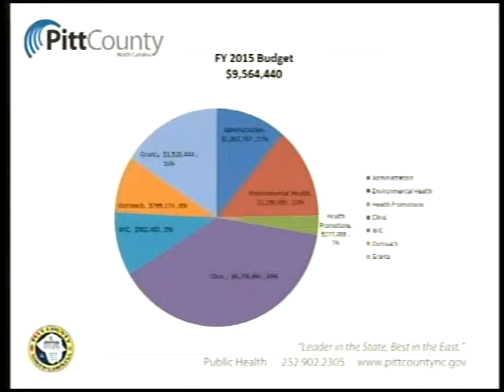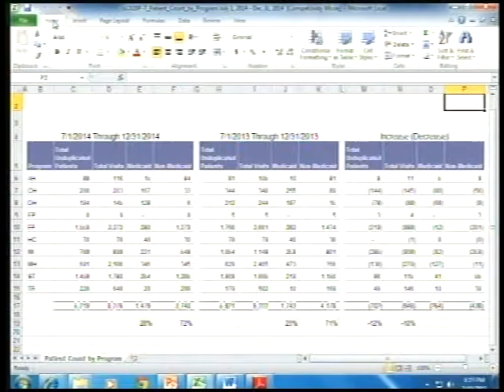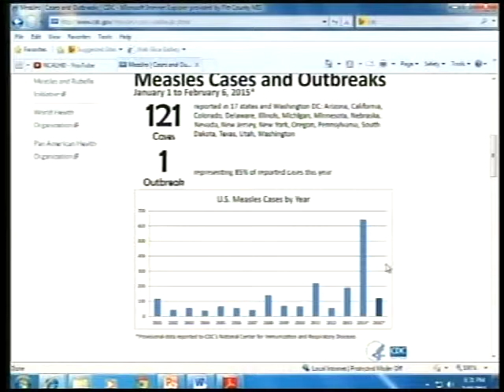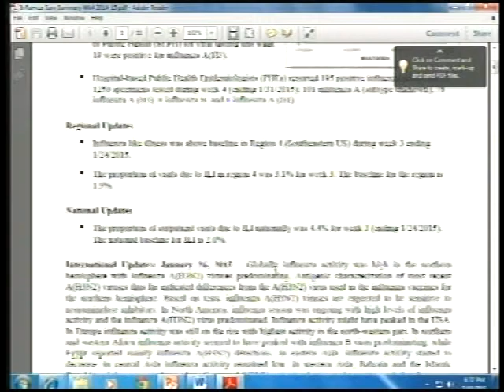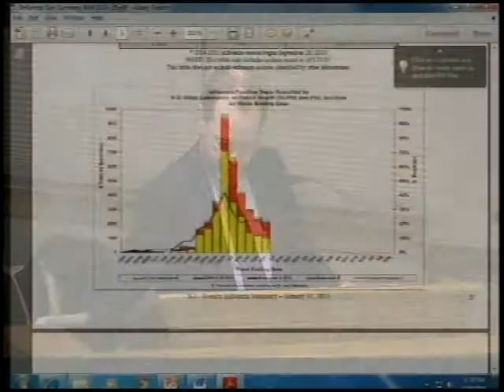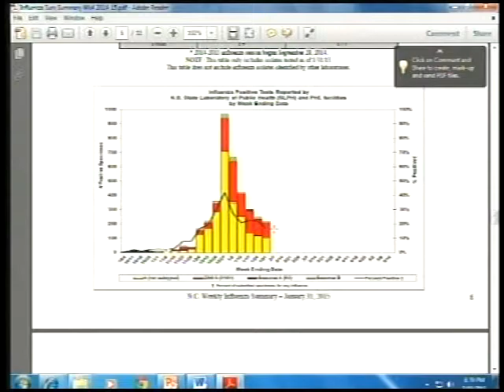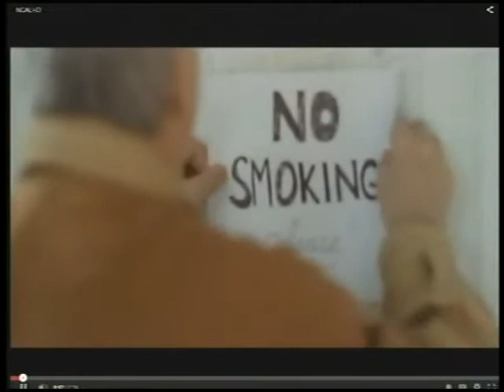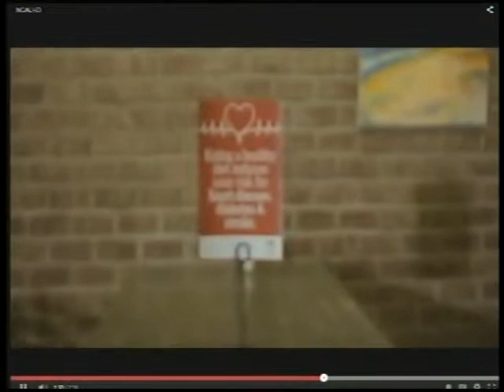Pitt County Board of Health meeting for 2/10/15